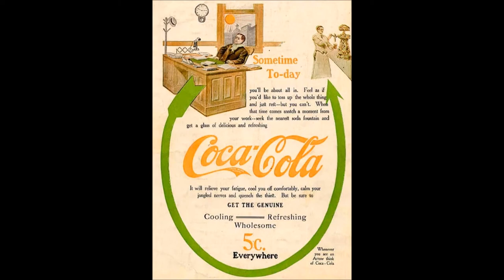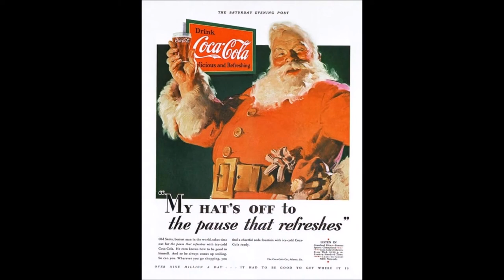Vintage Coca Cola Ads